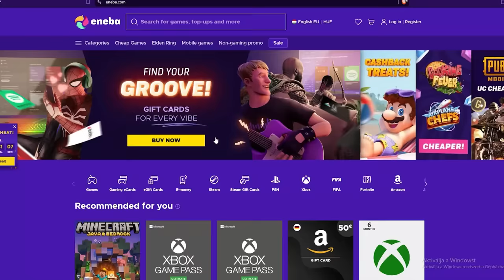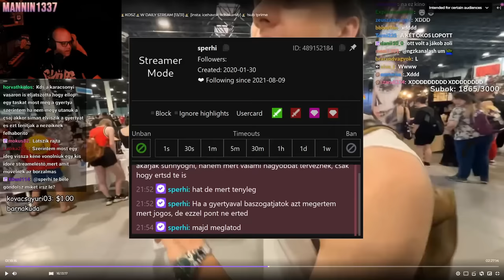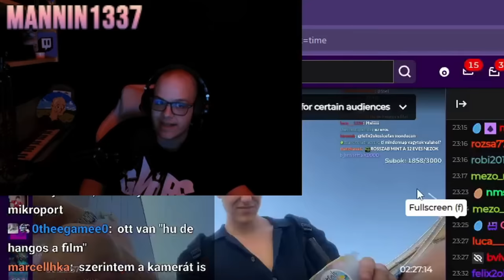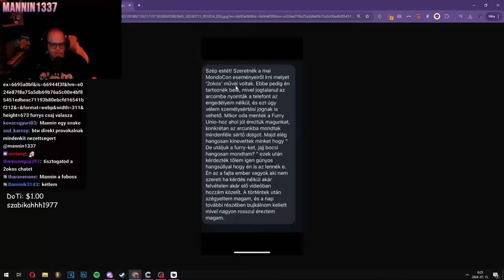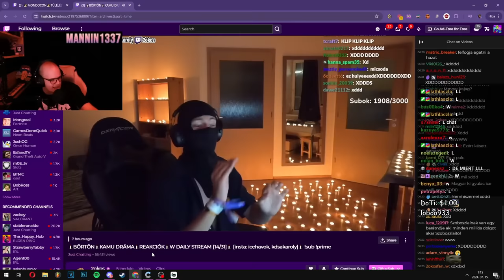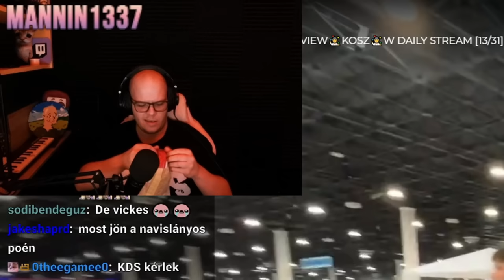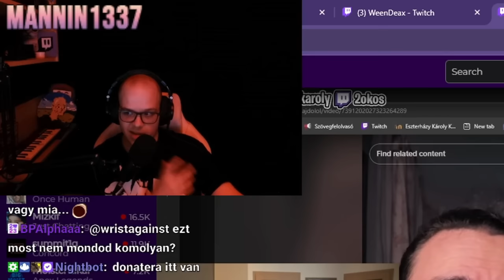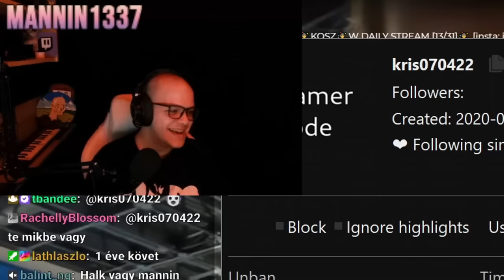"2OKOS" szerint NEM ÉRTJÜK a poént... 🥶 de legalább FÉLIG BOCSÁNATOT KÉRTEK... 😐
☎️ E-mail ► mannin1337[kukac]gmail[pont]com

00:00 Intro
00:57 Miaamor válasza
03:36 Ice közleménye az esetről
13:22 Indul a barátkozós Mondocon stream
15:10 Gyertyalopás
21:30 1 hónapja beígért jótékonysági stream?
27:05 KDS ellop egy 95 ezer forintos táskát
35:10 OXO kunyerálás
42:25 MILF-eket értékelnek a 10 évesekkel
48:30 Ismét megaláznak valakit
50:50 Ismét megaláznak valakit 2
51:22 7krisz megalázza magát
53:42 Ismét viccet csinálnak valakiből
56:12 Mit is mondtak a furrykre?
1:07:25 Furryk megalázása
1:14:57 Babzsák lopás
1:20:15 Rendbontás, mások megzavarása és megalázás
1:25:26 KDS gyermekeket szexualizál
1:28:25 Cosplayer szexualizálása
1:29:10 Direkt férfinak hívnak egy magas lányt
1:32:34 KDS szerint vicces volt
1:33:40 Ice szánalmas válasza
1:38:38 Cosplayereket 10 éveseknek neveznek
1:39:45 Bro's trying to be Speed
1:40:28 Új nap, új dráma
1:41:07 Szexista poénok
1:42:14 Bodyshaming
1:43:52 Ölelj meg egy meleg embert challange (TikTokjukhoz)
1:46:15 KDS zaklat egy lányt aki nem is tud magyarul
1:52:08 7krisz megint vicces
1:52:43 Hátulról kell felvenni az embereket
1:54:23 Találkozás OwnMcKendry-vel
1:59:09 Mitől lett kék a nyelvük? :O
2:01:25 KDS zaklat valakit aki nem is cosplayel, hogy "fotózkodjanak"
2:03:12 Valaki végre szembesíti Ice-ot a saját hülyeségeivel
2:09:26 Engedély nélkül hozzáérnek a cosplayerhez
2:11:40 Az utolsó zaklatás
2:14:12 Ice mérges amiért az újságírók lehozták a hülyeségüket
2:20:18 Másokra is mérges
2:22:35 NEM AKAROD HALLANI AMI ITT VAN
2:24:57 BESZÉLNÜNK KELL! (Második bocsánatkérős live)
2:35:50 A lovaglás NEM sport?
2:44:25 Outro